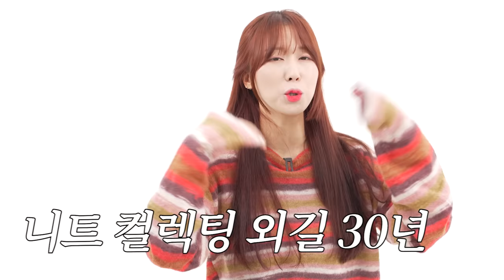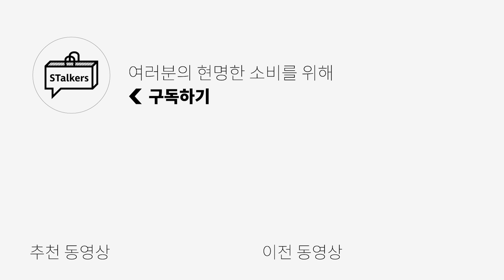[내돈내산] 뭔데 비싼건지 궁금해서 직접 사봤습니다!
🌟PRODUCT INFO🌟
(1) 르수기아뜰리에 -  MISSED CREWNECK MOHAIR SWEATER

(3) 르수기아뜰리에 - WEDDING RING DYING TSHIRT (GREY)

0:00 오프닝
0:34 르수기아뜰리에
1:29 MISSED CREWNECK MOHAIR SWEATER
2:02 DAMAGED POLO SHIRT
2:53 WEDDING RING DYING TSHIRT (GREY)
3:38 프리뷰 팝업행사 증정 볼캡
3:55 구매 사은품_보부상 가방
4:21 본봄
5:10 BE23 TSHIRT13-2
5:31 샘플판매_코르셋 후드
6:20 엔딩